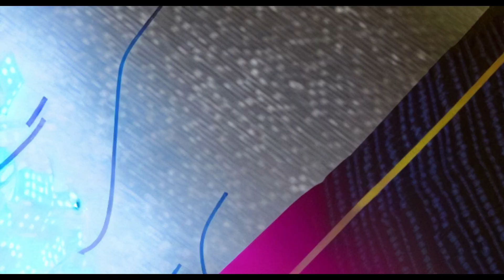Wushu Dolls From Cyberpunk 2077 But It's an AI Animated Music Video (Song By Marcin Przybyłowicz)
Song by Marcin Przybyłowicz. This is a music video made using Stable Diffusion AI. Been playing through a bit more cyberpunk, and this song always stood out in combat to me - so I decided to give it it's own video!

Please comment with suggestions for more songs!